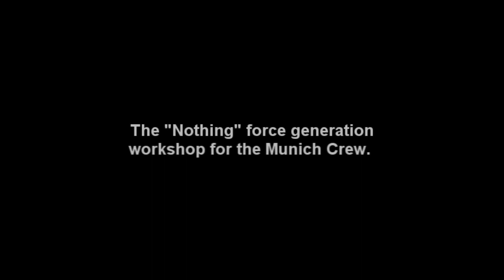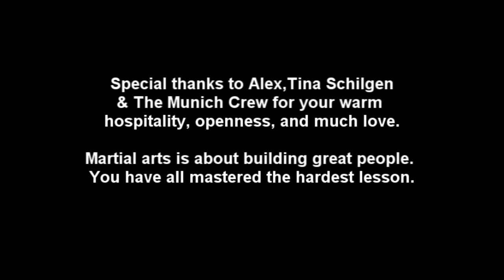KaizenTao- The "Nothing" Workshop, Munich Pt. I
Highlights from the "Nothing" workshop in Munich, Germany. Very few understand the power of true relaxation. They limp, and wiggle about but when they meet tension, they light up like a Christmas tree. When you trust in your body's natural absorption, compression and refraction qualities, you learn to re-direct the force back towards your opponent or anywhere you wish. Nothingness is so powerful that people can't accept its simplicity. Too bad, as they'll eventually learn they have no choice.

We appreciate and respect all martial arts.